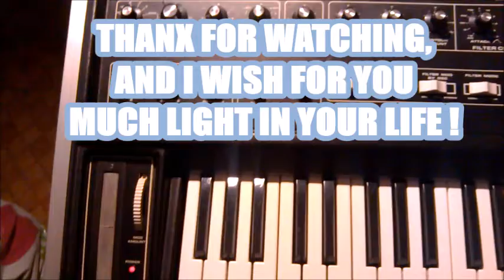VINCENT'S DREAMWORLD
It started with a series of notes I entered in the MFB 601-sequencer which resulted in a nice semi-rhythmpattern in 1 MS-10. Then I searched a nice sound on the second MS-10 that went well with the semi-rhythmpattern. Finally I searched a nice starting sound on the Micromoog. This video demonstrates also some nice possibilities of the Micromoog. I already made some years ago a nice video about the Micromoog, which you can find in my videos. Originally the starting sound on the second MS-10 and on the Micromoog sounded slightly different, due to a sound off-knob on my handphone  that was active and the knobs that I twisted.